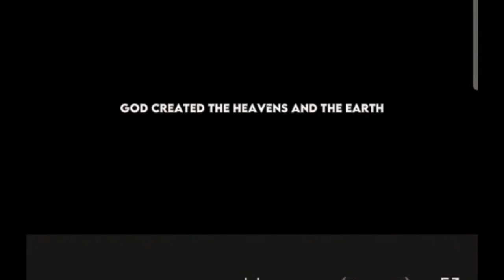OUTING WITH MY KO LEAGUE|JOEM DOROY VLOG